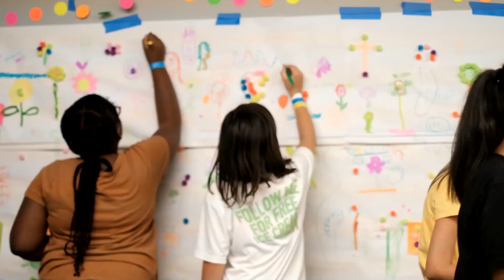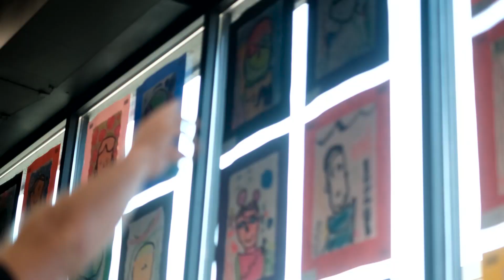Art and Science Camp 2022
Guaranteed to be the highlight of your kid's summer!